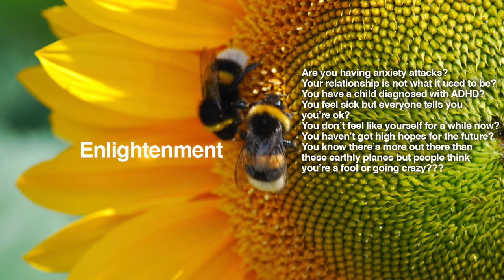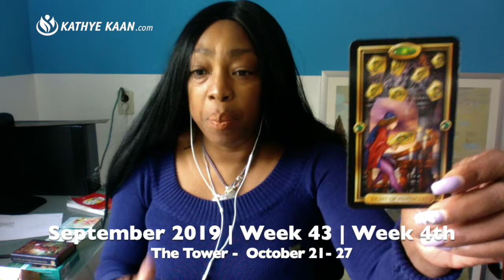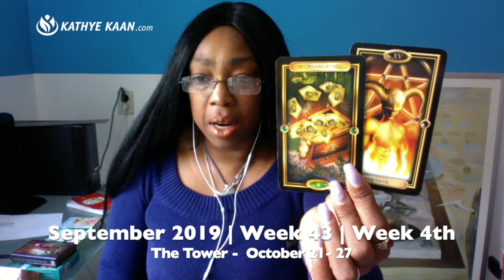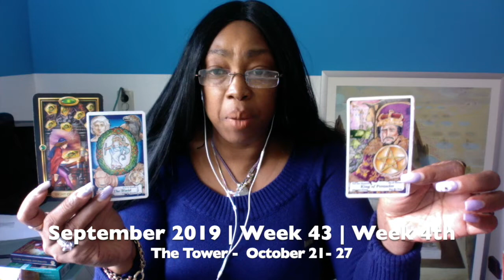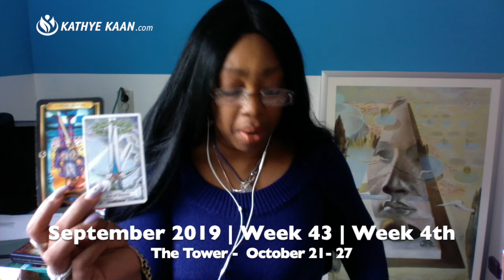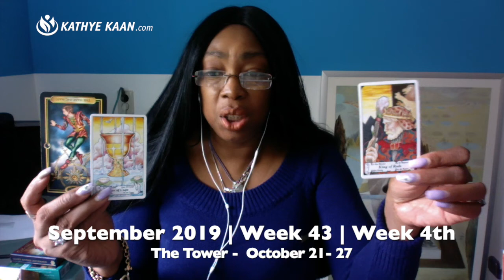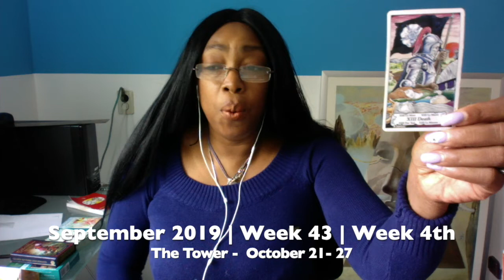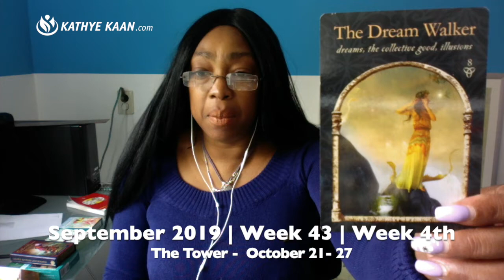SAGITTARIUS Weekly Reading | Psychic Tarot Horoscope OCTOBER 21 - 27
Kathye